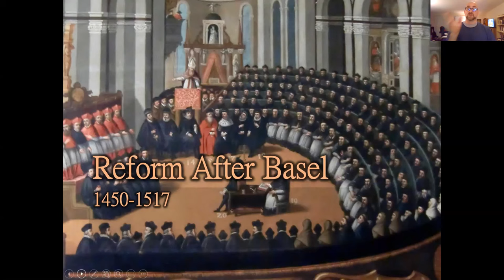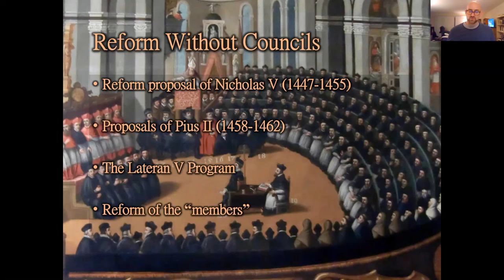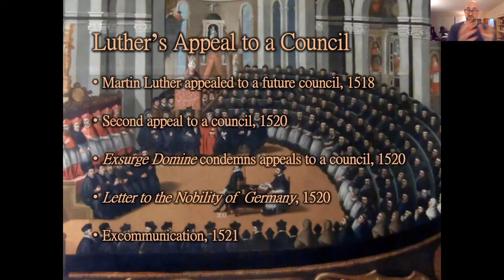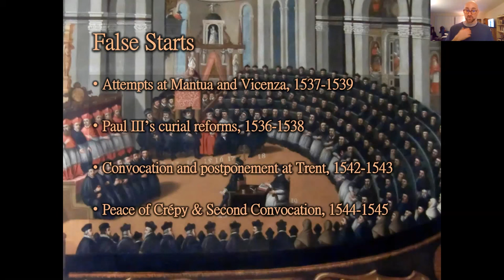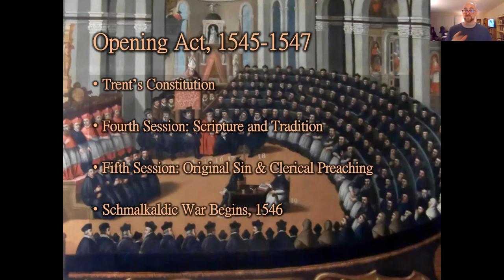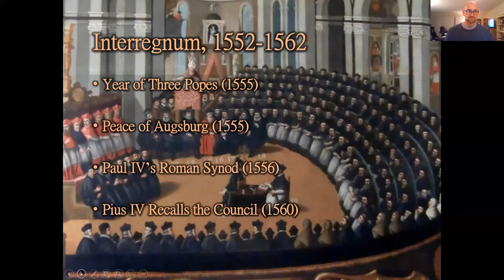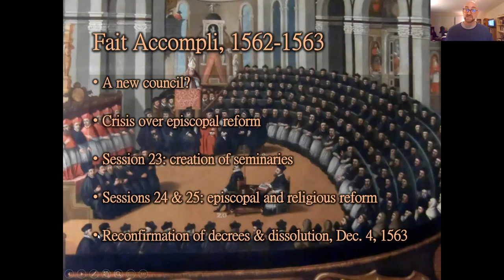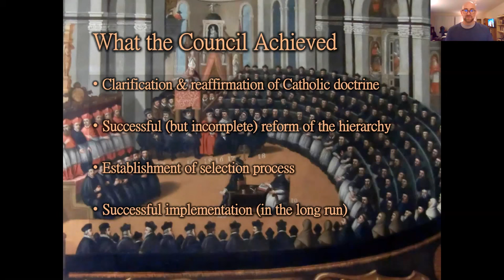The Council of Trent, 1545-1563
In 1545, the Catholic hierarchy met in the imperial city of Trent to decide how to respond to the Protestant Reformation. Over the course of eighteen years, the council responded to Protestant criticisms by reaffirming key doctrines but also took steps to reform abuses which contributed to the Protestant schism. Trent would reshape and revitalize the Catholic Church in Europe and set the stage as Catholicism became a global faith in the early modern era. In this lecture, we examine the impact of the council and why its achievements are still important (and controversial!) in the life of the Church today.